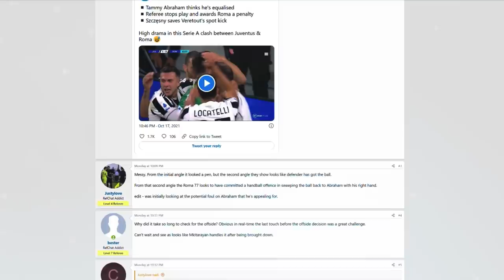هل هناك أفضلية في ركلات الجزاء؟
هل هناك منح أفضلية في ركلات الجزاء؟

الحقيقة الكاملة بخصوص الأفضلية في ركلات الجزاء

قوانين كرة القدم : الأفضلية في ركلات الجزاء

حساباتي في شبكات التواصل:
تيلغرام :